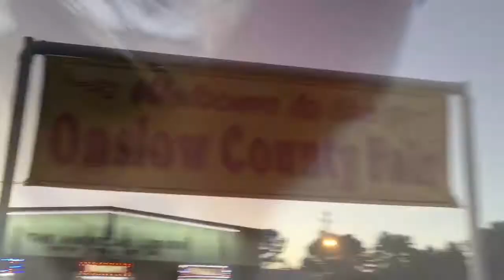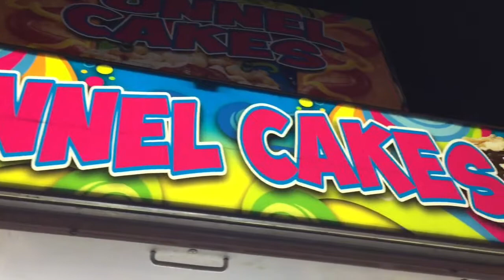Onslow County Fair | Clawdaddy | EastCoastMess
Hey Guys!

I went to the fair!

This it just a little bit of footage that I got. The reason I went was to see Clawdaddy play, so that's what the majority of the clips are from.

-Jess